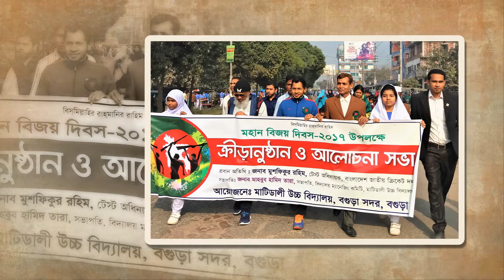Admission of Matidali High School Bogura || Admission going on of Matidali High School Bogura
Admission_2021 # Matidali_High_School_Bogura